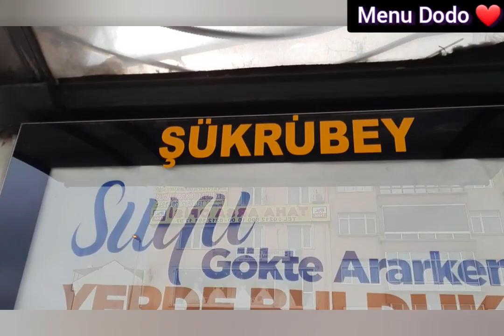رحت عند اصحابنا الاتراك والزياره قلبت بجوله فى السوق (بازار الاحد)